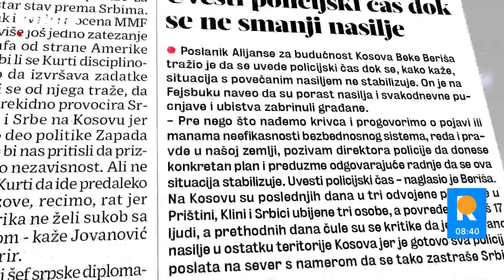"KURTI SIMULIRA DEESKALACIJU!" Milovan Drecun: "Žuljaju ga pritisci EU"